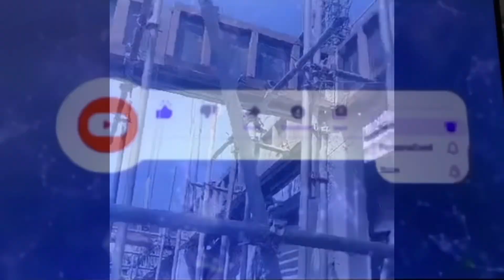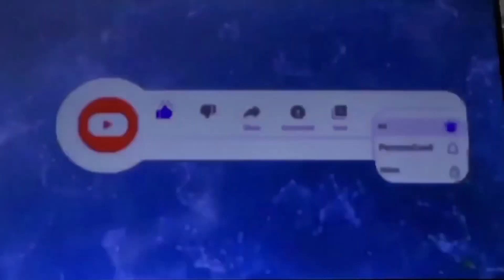Continuation building construction in Nueva Ecija